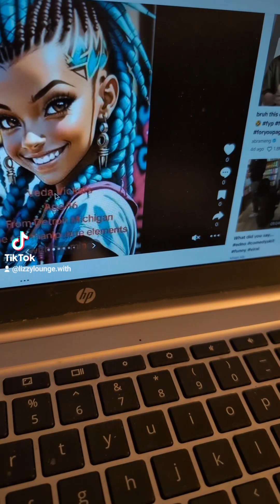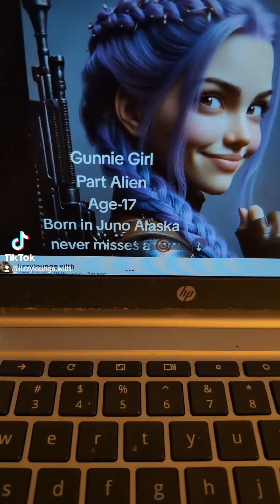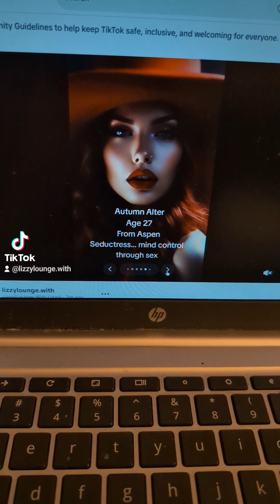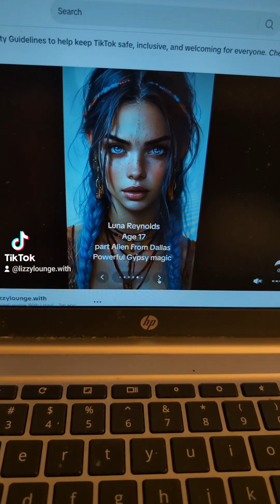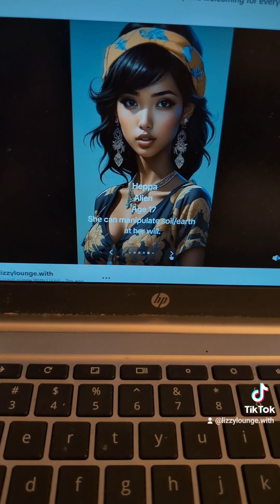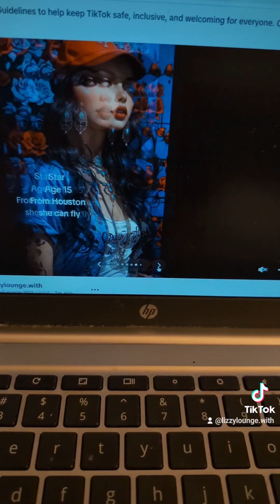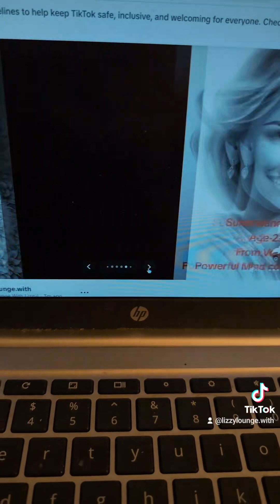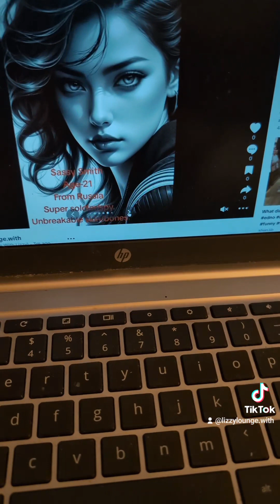A new TV show I'm working on.... meet the characters 🫶🧿🪬